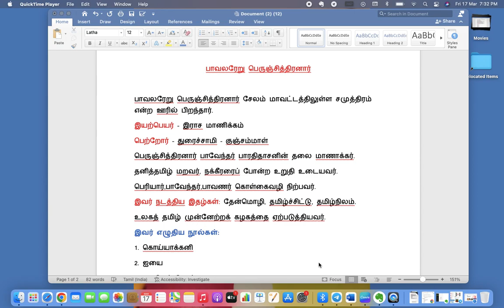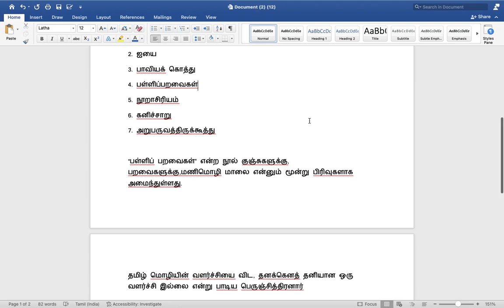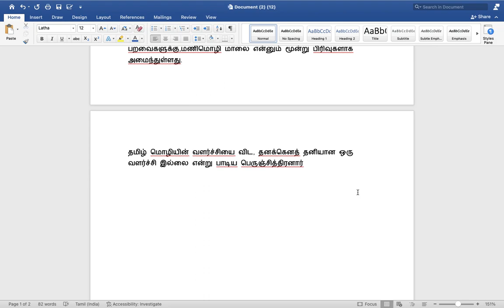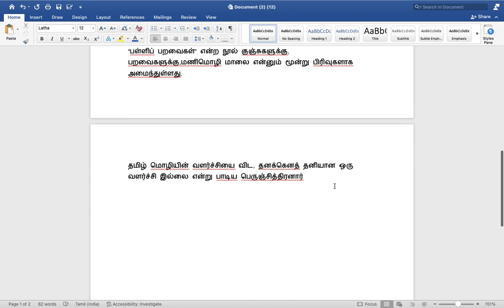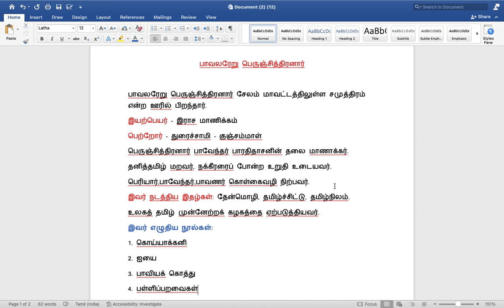TNPSC | TNSRUB | GROUP 4 | Group 1 | பாவலரேறு பெருஞ்சித்திரனார்